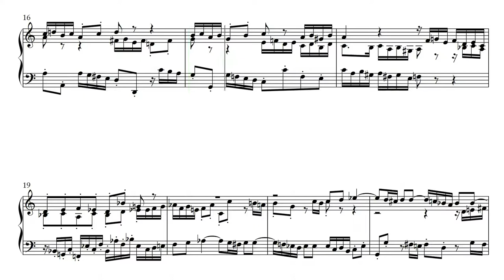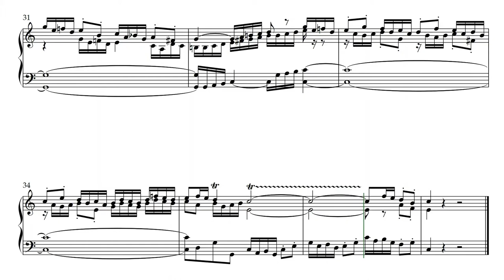Fugue in C major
I have always enjoyed fugal writing. To me, it's like solving a musical crossword puzzle. And by limiting myself to strict rules of counterpoint I am forced to maximize my creativity to find the best possible solutions. The process can be extremely tedious but I always find myself learning something new that will enhance my future compositions.